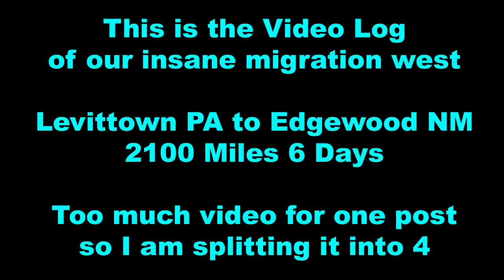The Insane Migration West Part 2of4 T3DP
The Insane Migration West

Support Me?

Printers (Random Order)
Amazon List

CR-10 S5 500mm Cubed A Monster

Remember the only difference is a $3 cord you probably already have SO buy the cheaper one (US/EU) if there is a price difference. UNLESS IT HAS AN AC HEAT BED ! Then Buy the one FOR your VOLTAGE such as the Tornado or Flash or Sidewinder!

Filament
Amazon Filament Favorites

Saintsmart Filament